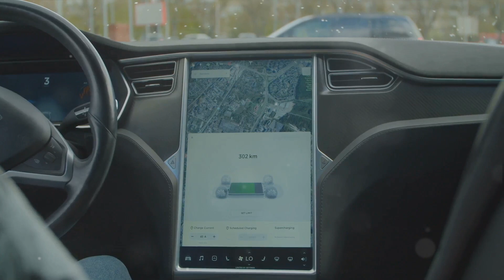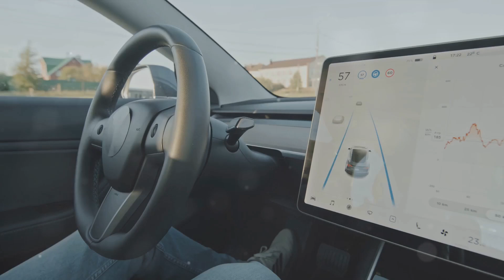Tesla's Robotaxi Revolution: Unveiling on August 8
Get ready for a game-changing announcement! In this upcoming video, we will delve into the groundbreaking features of Tesla's highly anticipated Robotaxi, poised to transform the autonomous vehicle landscape. Join us on August 8 for the exclusive reveal that will shake up the industry. Stay ahead of the curve by liking and sharing this video with fellow tech enthusiasts. Don't miss out on the future – let's explore what's coming with Tesla's Robotaxi together!

OUTLINE:

00:00:00 The Arrival of the Robotaxi
00:00:50 Accelerating the Race
00:01:32 Vision for the Future